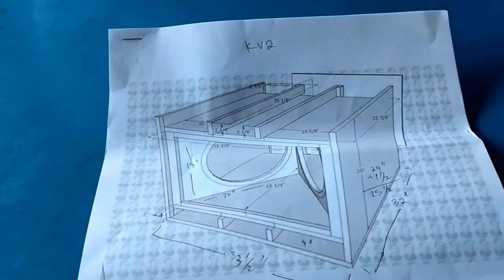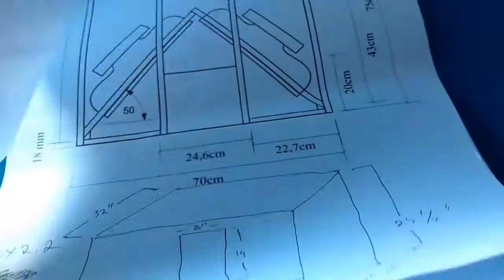SUBWOOFER BOX COPY OF KV2 EX2.2 DUAL 15" SUBWOOFER PROJECT | P:1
Part 1: KV2 EX2.5 Box plan revised into KV2 EX 2.2

Check out J.C. Kawasaki 8210C Wood Planer with Carrying Case for ₱1,175.